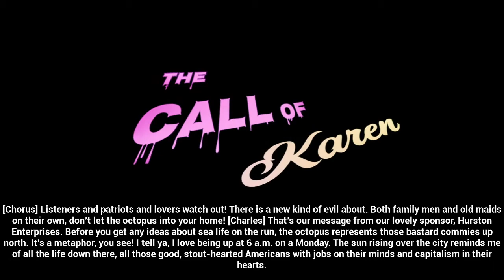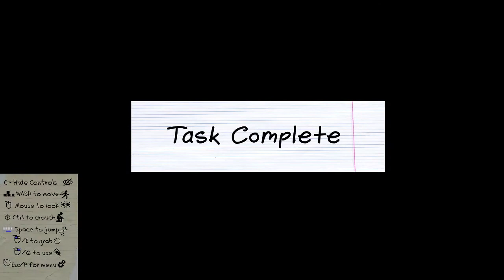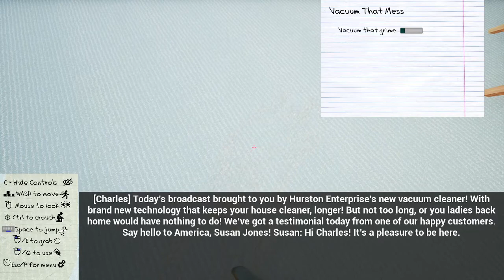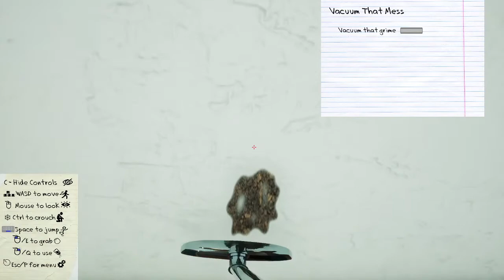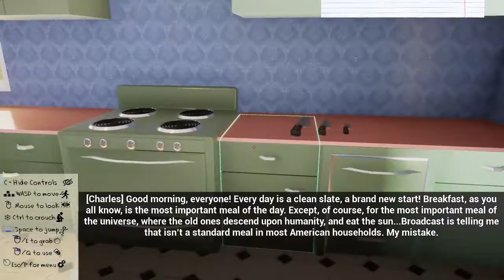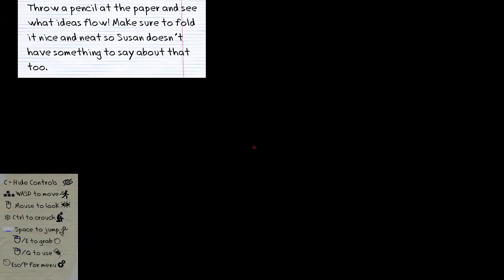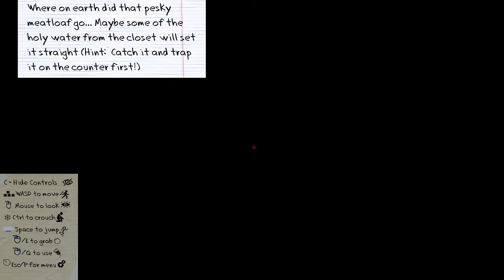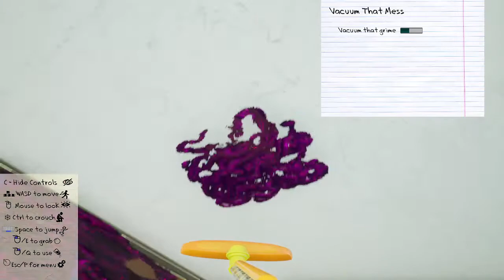Honey The Bacons Floating Again || The Call Of Karen